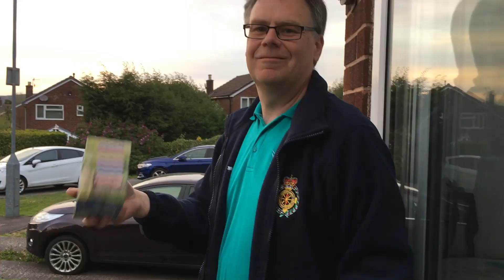Clap for Carers - family band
Clap for carers using homemade instruments.